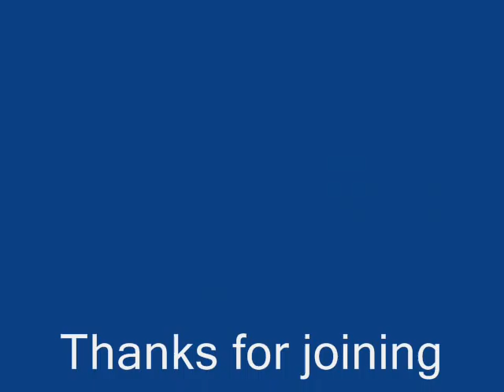culverden Big night party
welcome party for migrant in culverden